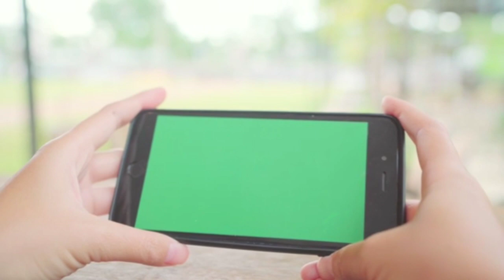Special Mobile Green Screen Effects #115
New Amazing Green Screen Effect Black Screen Effect For YouTuber & Editor's

don't skip don't forward video otherwise you can miss Effect

comment your green screen efforts & black screen efforts requirement